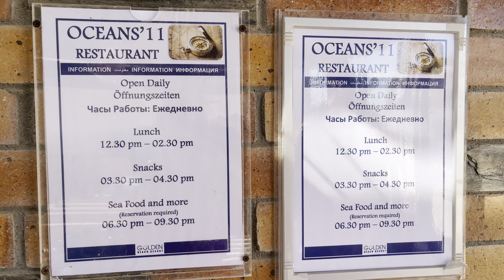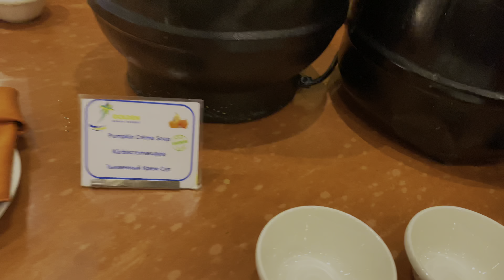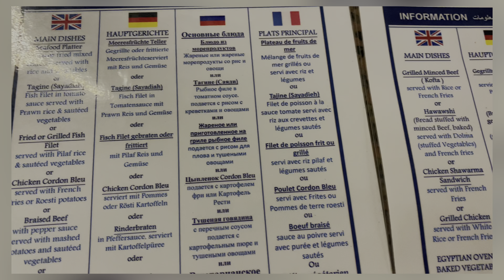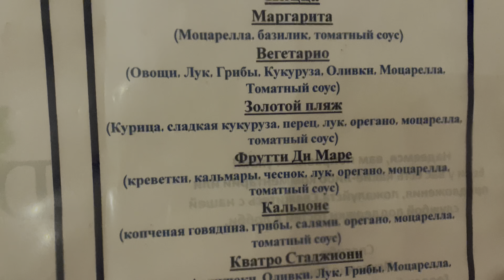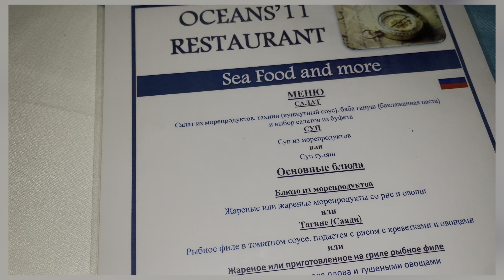ЕГИПЕТ 2023: ЧЕМ КОРМЯТ? Шведский стол в Hurghada Golden Beach Resort 4* ВСЁ ВКЛЮЧЕНО!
Империя туризма -экскурсии в Египте без посредников напрямую от организатора. Все экскурсии и цены здесь⤵️

igshid=YmMyMTA2M2Y=